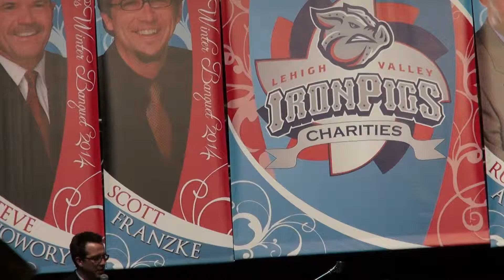2014 Phillies Winter Banquet - Q&A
Scott Franzke Q&A Amaro, Sandberg, Asche, Ruff, Pettibone